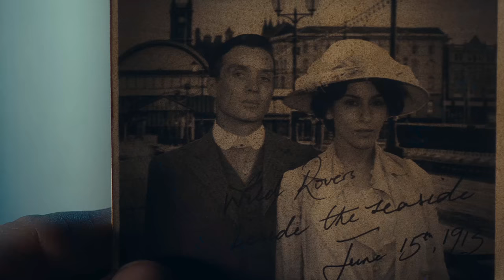Thomas Shelby | Revolution | Peaky Blinders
Song 1 Audiomachine - Brocket Hall
Song 2 Audiomachine - The Crimson Drawing Room